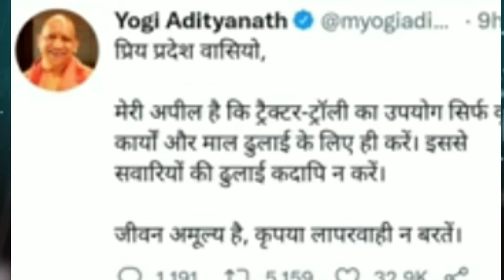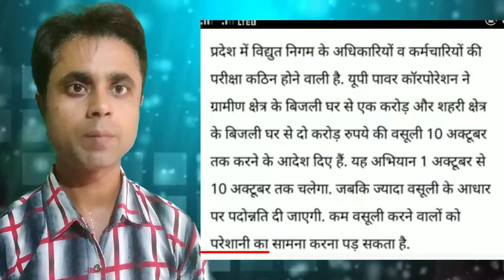tractor palatne se sraddhaluo ki mout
kanpur matarani ke darshan kar lot rahe shraddhaluo ka tractor palatne se mot